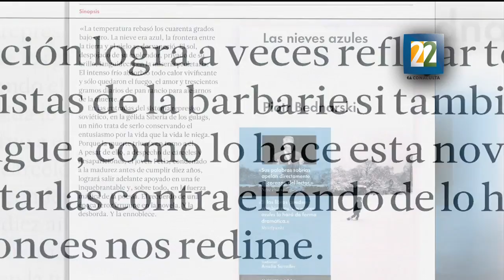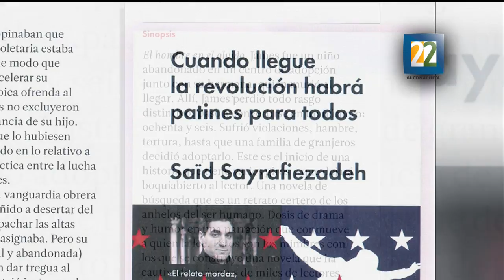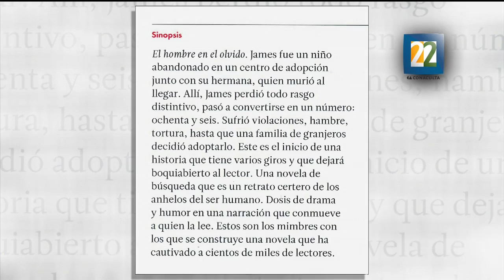Entrevista con Oscar García para hablar de la Editorial Malpaso en México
Entrevista con Oscar García, editor de la Editorial Malpaso, quien lleva desde octubre del año pasado publicando libros, es una editorial que publica narrativa literaria tanto en castellano como en narrativa extranjera y cuenta con una línea de ensayo de carácter divulgativo.